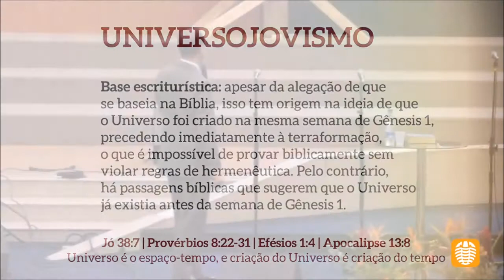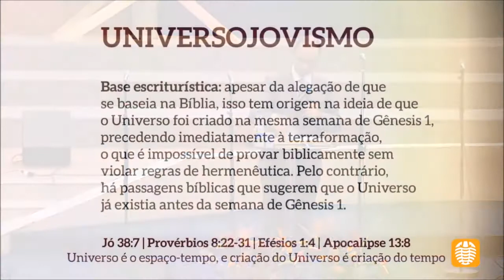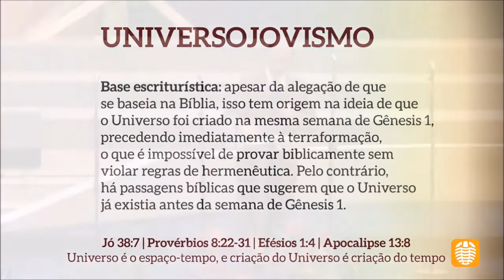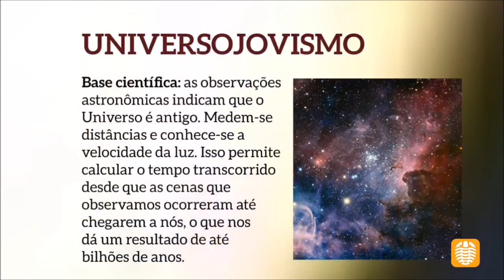Michelson Borges defende Criação há bilhões de anos -- Terraplanismo 3